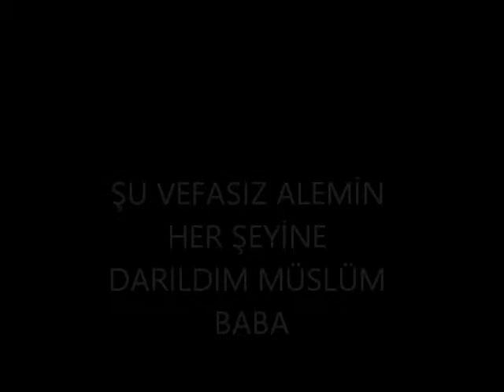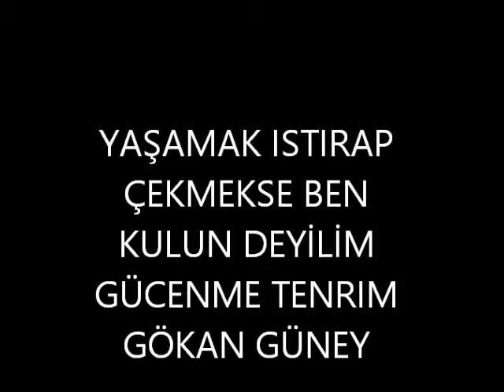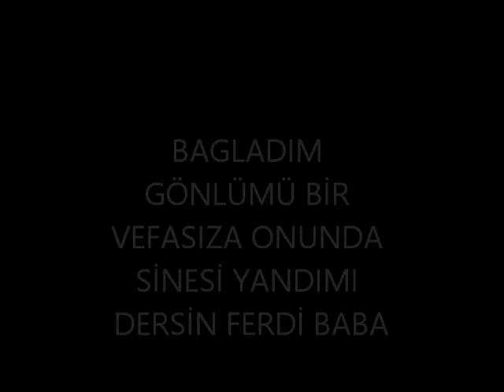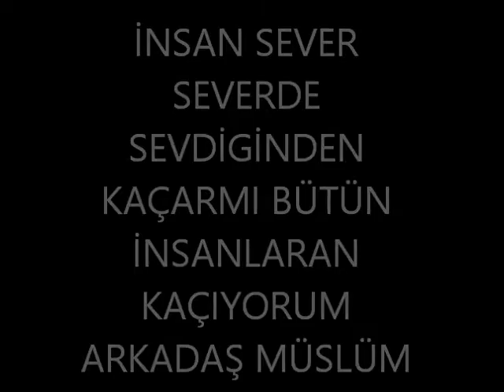SANMA SANA DÖNERİM GÖKMENCE ALT YAPI SİNAN KARABIYIK